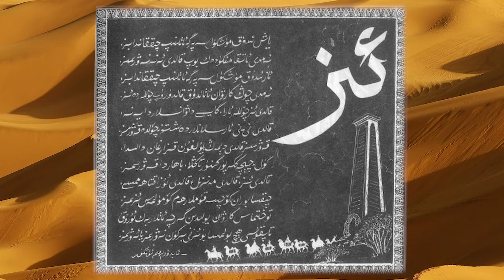Iz - 16 qisim (Abdurehim Ötkür)